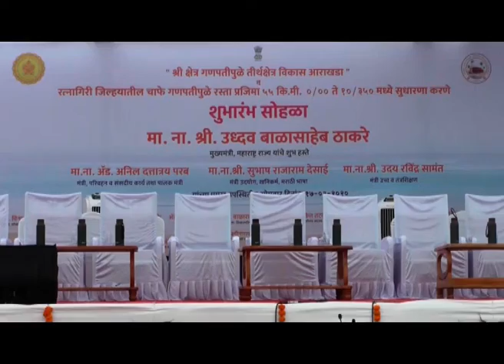मुख्यमंत्री उद्धव ठाकरे यांची रत्नागिरी - गणपतीपुळे भेट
रत्नागिरी - गणपतीपुळे तीर्थ क्षेत्र विकास आराखडा भूमिपूजन सोहळा मुख्यमंत्री ना. उद्धव ठाकरे यांच्या हस्ते संपन्न. कोकणाला जगाला हेवा वाटावं असं बनविणार- ना.ठाकरे